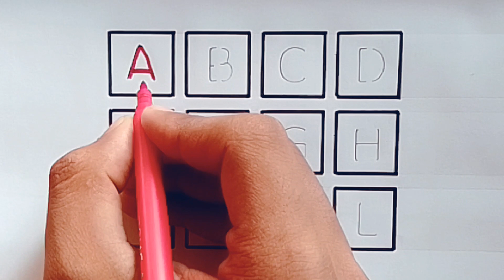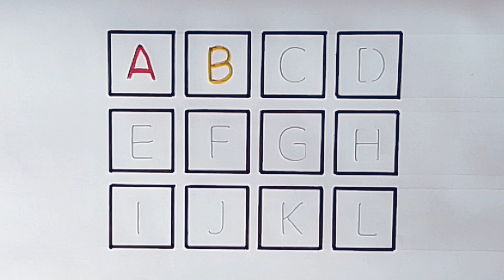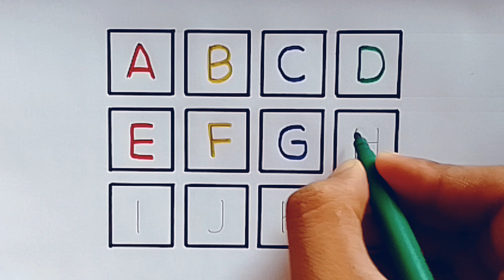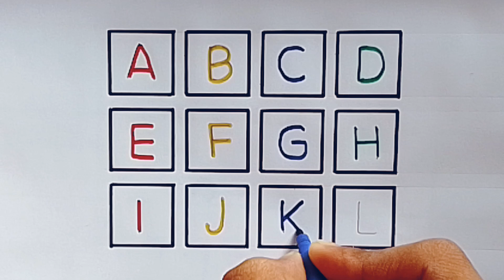abcd, abcde, a for apple b for ball C for cat, alphabets, phonics song, अ से अनार, 123 counting #237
abcd, abcde, a for apple b for ball C for cat, alphabets, phonics song, अ से अनार, 123 counting numbers 1 2 3 #237

क से कबूतर | AJ Kids Class | abcd | abcd song | अ से अनार | a for apple b for ball c for cat | alphabet | nursery rhymes | a for apple

abcdefg
English alphabet
abcd cartoon
a for apple b for ball
alphabet songs
a for apple a for ant
nursery rhymes
abcd rhymes
abcd alphabet
abcd

abcd varnamala
abcd varnamala
english varnamala
english alphabet
A for apple
kids alphabet
alphabet for kids
abc song
a for apple b for ball c for
alphabet song
apple apple
abcd abcd

123 counting
1 2 3 counting
1234
123
1,2,3
1,2,3 counting,1,2,3 numbers
1,2,3 numbers counting
1,2,3,4
11234 counting
1234 numbers counting
1234 numbers
counting numbers
1 to 10 numbers
1 to 10 numbers counting
1 to 100 numbers
1 to 100 numbers counting
1 to 10
1 to 100

 एबीसीडी
वर्णमाला